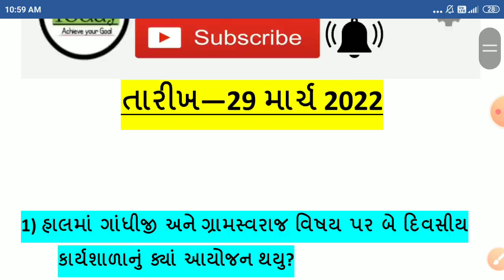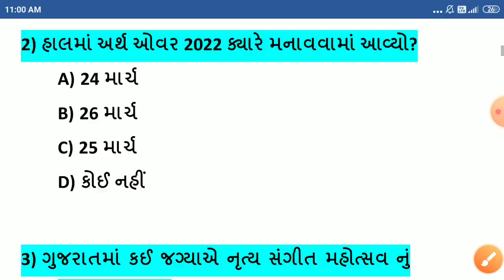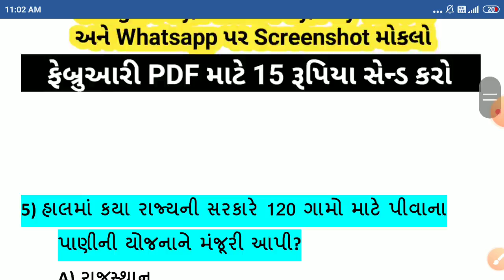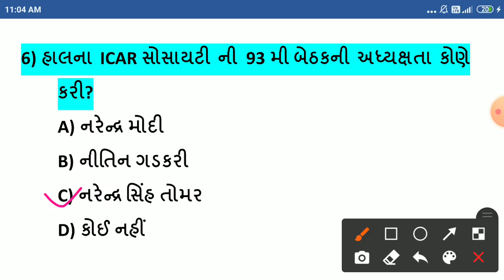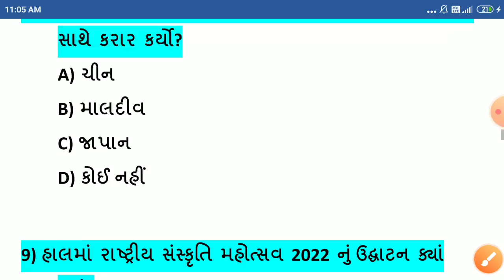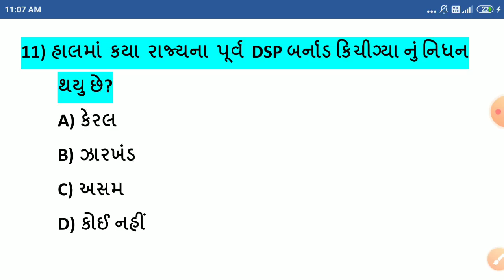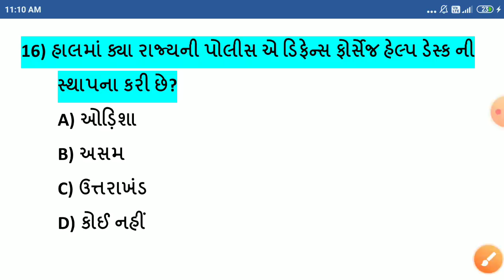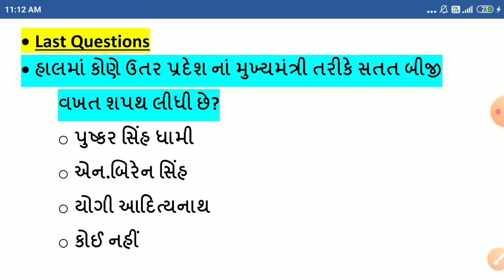29 March 2022 || 29 March 2022 Current Affairs in Gujarati || Daily Current Affairs in Gujarati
-29 માર્ચ કરંટ અફેર્સ
-29 March Current Affairs
-29 March Current Affairs in Gujarati
-29 March 2022 Current Affairs in Gujarati
-Daily current Affairs in Gujarati
-March Current Affairs in Gujarati